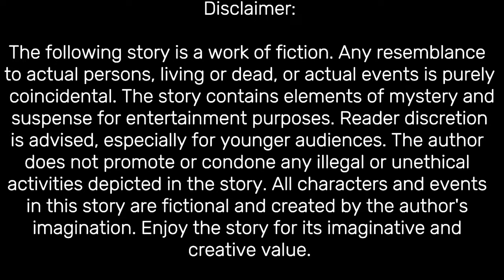गाँव की एक रहस्यमयी किताब जिसमें ऐसे रहस्य हैं जिनका पता लगाया जाना बाकी है। "एक्सप्लोर द मिस्टगाँव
जुजराते अंधेरे में एक छोटी सी किताब, जो गाँव के लोगों के मन में एक रहस्य बन गई। जो भी इसे देखता या पढ़ता, वह लापता हो जाता। एक दिन, नौजवान विजय के कदम मकान की तरफ मुड़े, जहां इस रहस्यमय किताब का पता लगाने का सफर शुरू हुआ।

इस किताब में छिपे रहस्यों की खोज में उसने रातों तक वक्त बिताया। क्या वह इस रहस्य को सुलझा पाएगा? और उसके सामने छिपी यह किताब किस सच्चाई का पर्दाफाश करेगी? जानने के लिए देखें "गाँव का रहस्यमय किताब | Explore the Mystery"।

इस कहानी में समाहित है सच्चाई का पर्दाफाश और एक अनूठा संवाद एक छोटी सी छिपकली के रूप में। यह आपको मस्तिष्क में सवाल और आश्चर्य भरी कहानी सुनाने आया है।

अब सच्चाई का सामना करने के लिए क्लिक करें और गाँव के इस रहस्यमय सफर में शामिल हों। और अपने दोस्तों के साथ इस वीडियो को साझा करें।